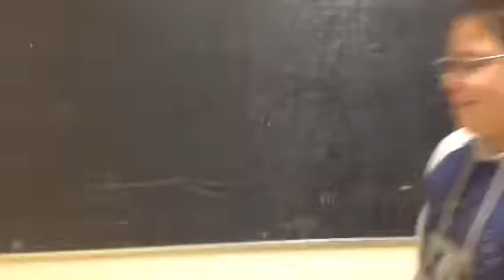The dissaperarance of Kyle